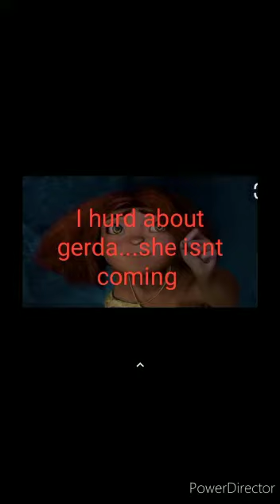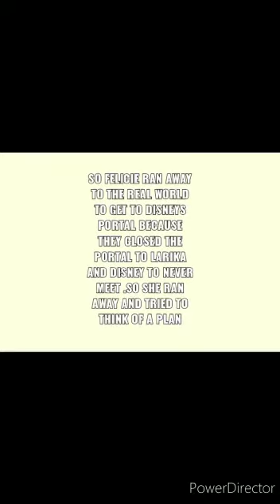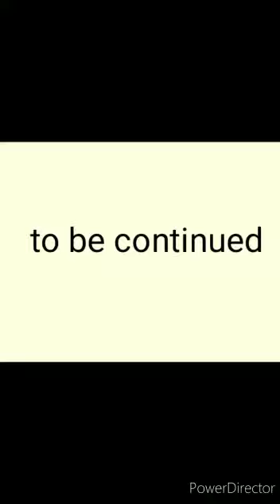the big power elemental team 2 war of kingdoms part 12